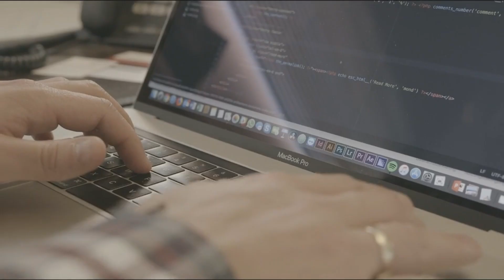Ubiminds: Talent Solutions for IPO-Ready Companies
Ubiminds: Your Partner in Building IPO-Ready Teams

Discover how Ubiminds supports startups in assembling exceptional teams that drive product and engineering success, setting the stage for a triumphant IPO. Our clients, such as Ai.IO, Giphy, HireVue, Lawnstarter, Paper, and CloudZero, have leveraged our expertise to achieve significant milestones.

At Ubiminds, we understand that the journey to an IPO requires top-notch talent. We meticulously select skilled professionals who integrate seamlessly into your existing team. Our engineers and technical experts are not just contractors; they are pivotal members who lead projects and collaborate to achieve your business objectives.

Our approach is rooted in continuous growth and innovation. Ubiminds engineers are encouraged to expand their expertise and bring fresh perspectives to the table. This culture of learning and development ensures that your team is always at the forefront of technological advancements – here's why:
·  Stringent Talent Selection: Only the best candidates are chosen to enhance your team.
·  Goal Alignment: Our focus on understanding your IPO objectives ensures aligned efforts.
·  Culture of Innovation: Continuous learning fosters new ideas and technological leadership.
·  Team Cohesion: Ubiminders are fully integrated, promoting unity and collaboration.
·  Proactive Problem-Solving: A collaborative environment leads to innovative solutions.

With Ubiminds, your startup can confidently navigate the complexities of preparing for an IPO, supported by a robust and dynamic team.